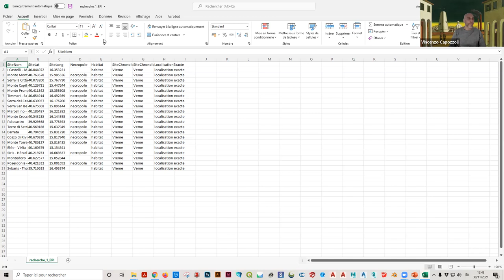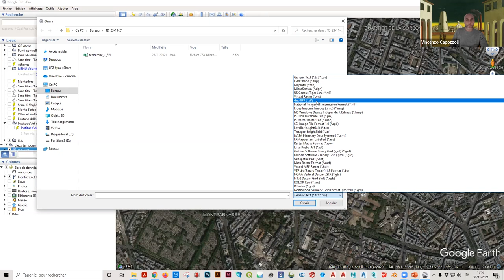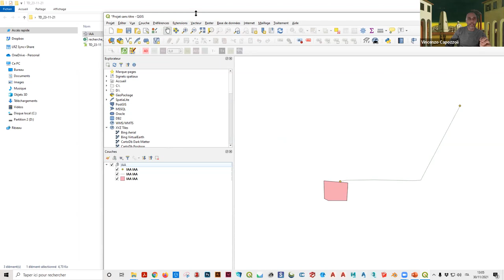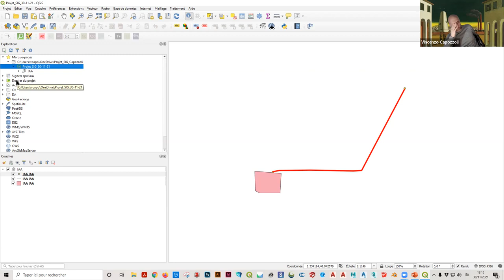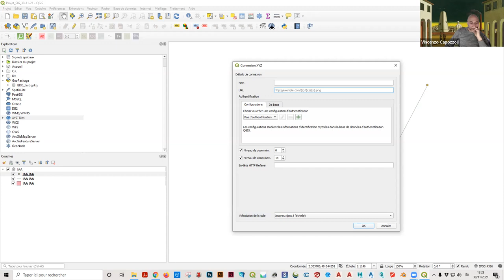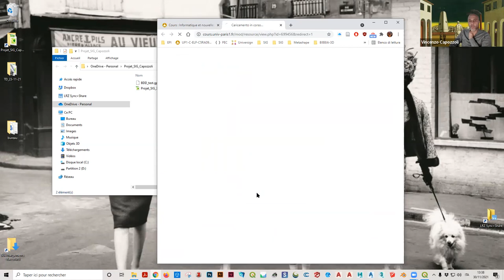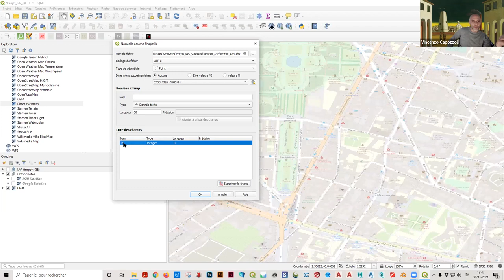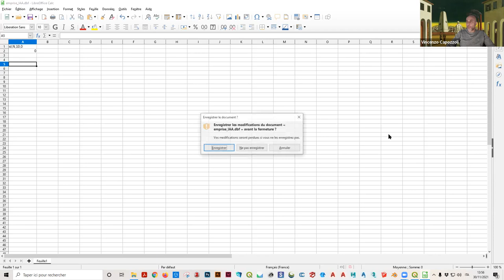QGIS : de l’importation de données externes à la création et gestion de points, lignes et polygones